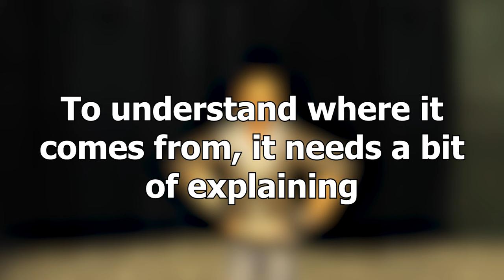HL2 - Unused Alyx Animation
The story of a pretty interesting unused animation for Alyx.

Note: the final scene that shows actual Alyx doing the animation is actually a recreation, it's not 100% the same as the animation. I did my best to recreate it pretty closely though.

reupload due to issue sorry